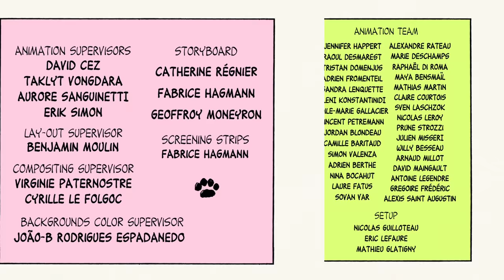Peanuts - It's Raining, It's Pouring